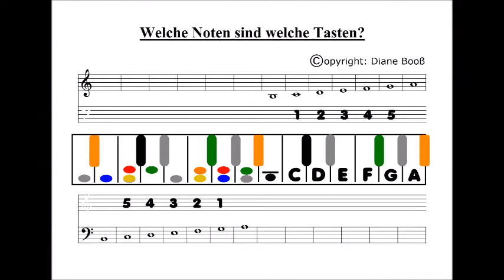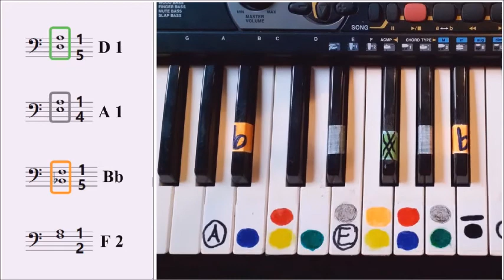Grundlagen - Noten, Tastatur, Hand Lage, Fingersatz, Akkord Pattern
Die Pattern Begleitung von Melodien ist eine Methode, um zeitnah souverän klangvolle Ergebnisse zu erzielen.

Die Methode verhindert "Buchstaben-Salat" und "Hieroglyphen-Frust".

Ähnlich wie "Akkord Griffe" bei der Gitarre oder "Knöpfe" beim Akkordeon so hier die Funktion der Pattern.

Ein Akkord besteht aus 3 Tönen. Der Pattern der linken Hand zusammen mit dem Melodie Ton der rechten Hand ergibt den vollen Klang.

Zudem begünstigt diese Methode Basis Kompetenzen für Song Spiel allein mit Melodie Noten und Akkord Angabe.

So bleibt neben Schule, Arbeit, Ausbildung, Corona Stress noch genug Zeit fürs Musizieren am Klavier.

Die Farben und Zahlen dienen anfänglich dem besseren Verständnis und der zügigen Orientierung und werden später überflüssig. Damit klappt auch via Online oder AHAL Unterricht die Verständigung leichter.

Gerne könnt ihr die Pattern mit Video spielend oder mental üben, bevor ihr diese bei den Songs anwendet.

zum besseren Finden (Algorithmus) für andere bitte ich bei Gefallen um Weiterleiten des Links, ein 👍 und/oder ABO - danke